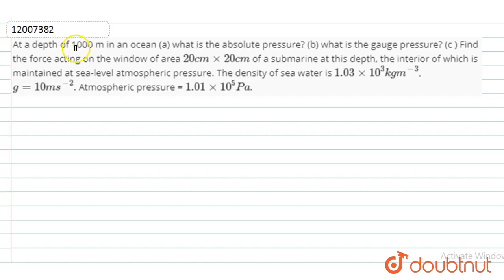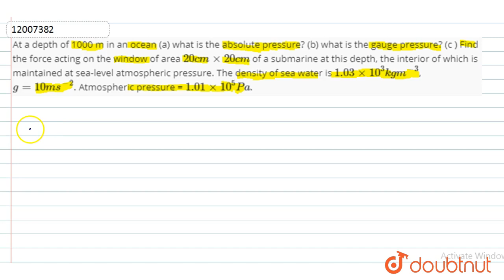At a depth of 1000 m in an ocean (a) what is the absolute pressure? (b) what is the gauge pressu...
Question From - NCERT Physics Class 11 Chapter 10 Question – 004 MECHANICAL PROPERTIES OF FLUIDS CBSE, RBSE, UP, MP, BIHAR BOARD

QUESTION TEXT:-
At a depth of 1000 m in an ocean (a) what is the absolute pressure? (b) what is the gauge pressure? (c ) Find the force acting on the window of area `20 cm xx 20cm` of a submarine at this depth, the interior of which is maintained at sea-level atmospheric pressure. The density of sea water is `1.03 xx 10^(3) kg m^(-3)`, `g=10ms^(-2)`. Atmospheric pressure = `1.01 xx 10^(5) Pa`.